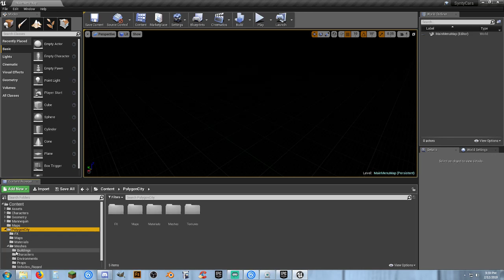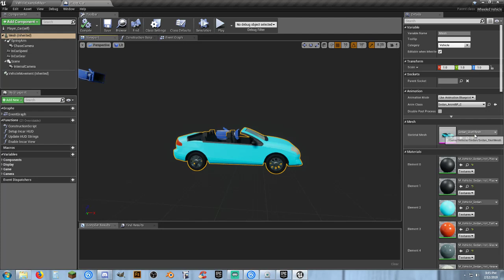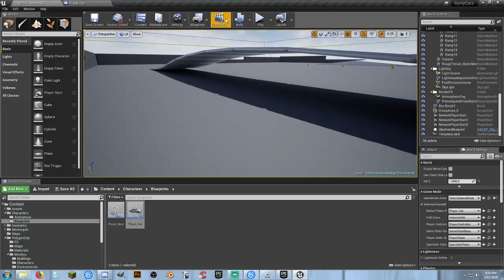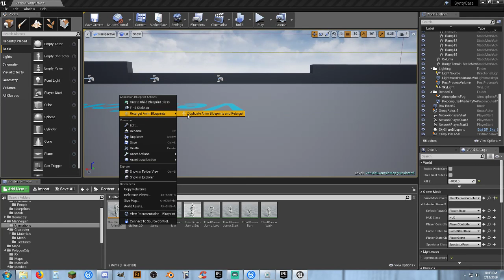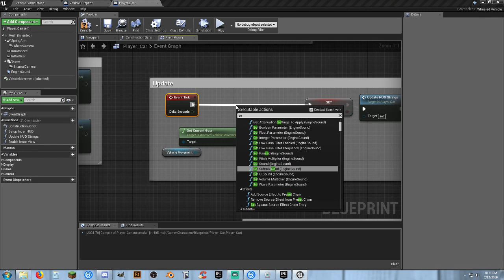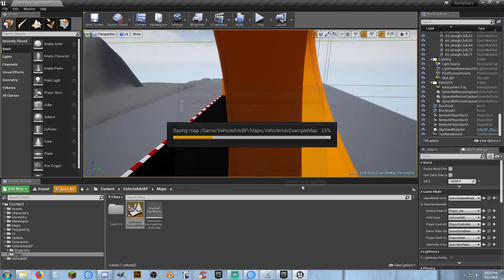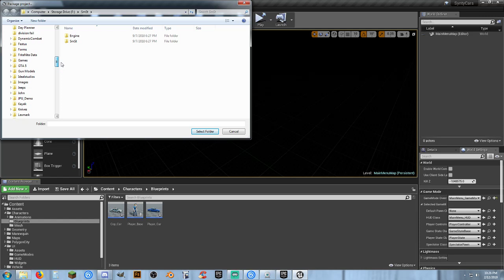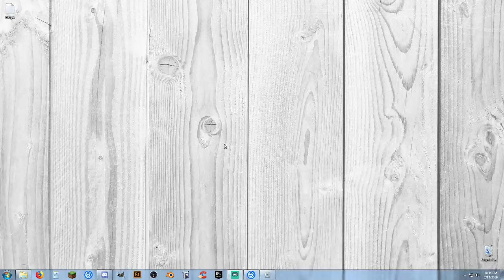Setting up drivable cars from Synty Studios Assets.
UE4 and Synty Cars

WARNING: Will contain language which may offend some people.